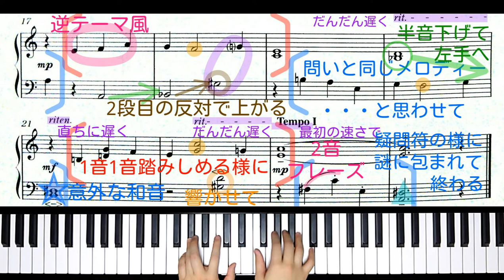【全国1位が教える】森山 智宏：気分はサスペンス Moriyama Tomohiro: Feeling suspense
〇第54回カワイこどもピアノコンクール
ソロ部門 Cコース 課題曲2

▼楽譜： こどもの発表会・コンクール用ピアノ曲集「木洩れ日のエチュード」より（カワイ出版）